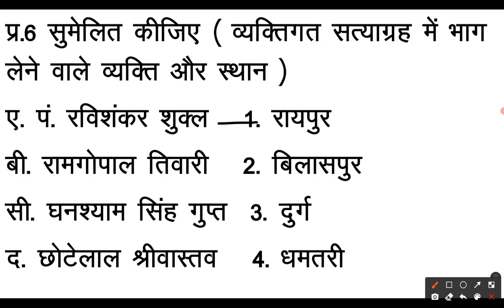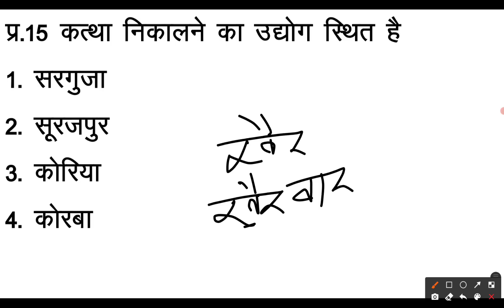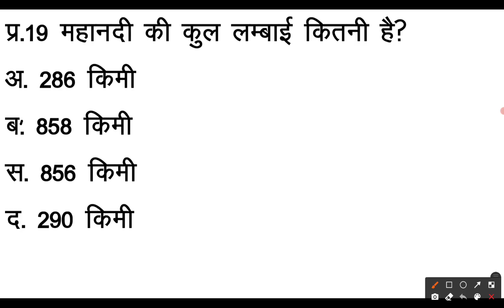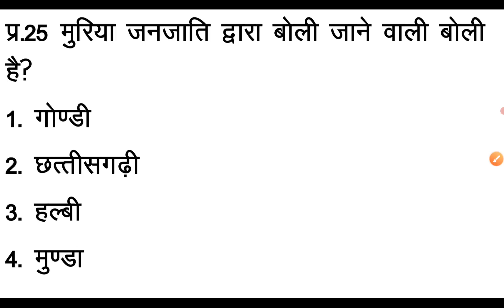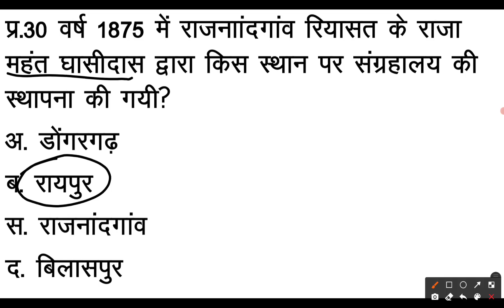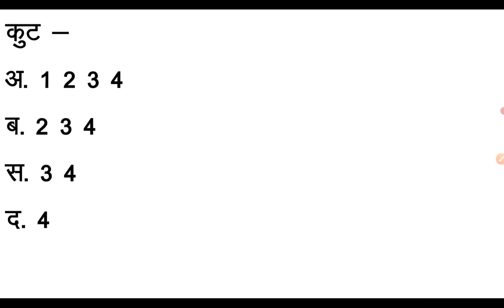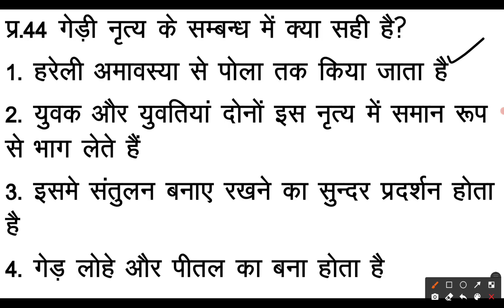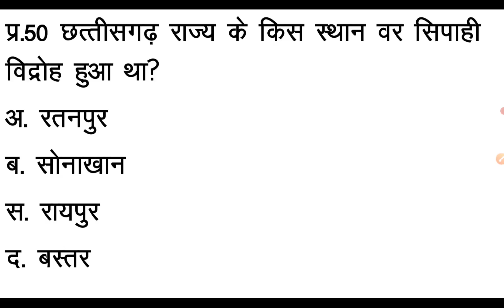cgpsc most expected questions part - 3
cgpsc most expected 50 questions part - 3

नमस्कार! इस वीडियो में मैंने cgpsc की परीक्षा में पूछे जाने योग्य 50 महत्वपूर्ण प्रश्नों का संग्रहण किया है।

cg mcq
cgpsc 2021
cgpsc question and answers
cgpsc mcq
hemant baghel classes
hemant baghel